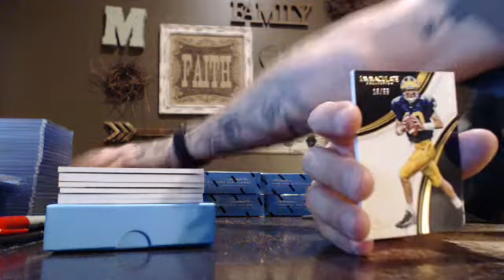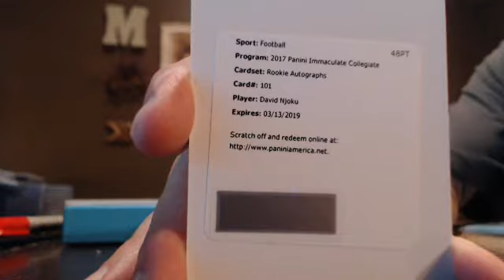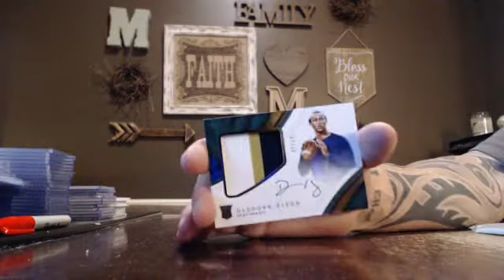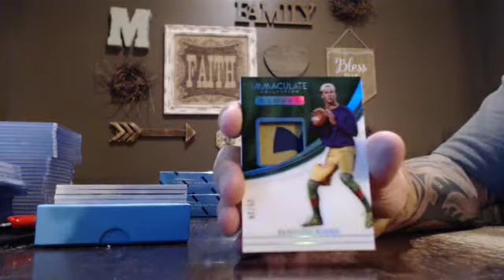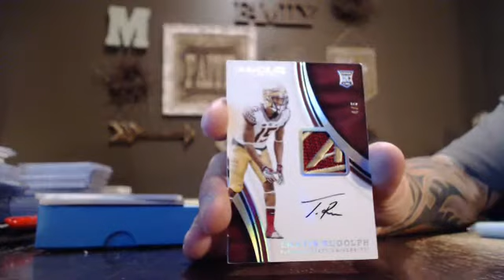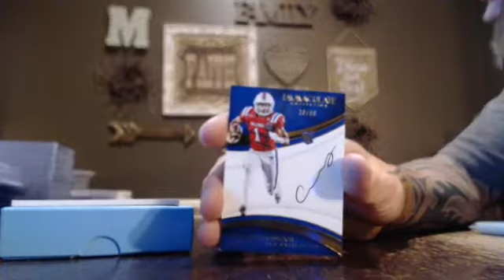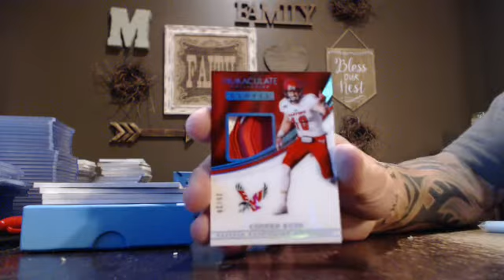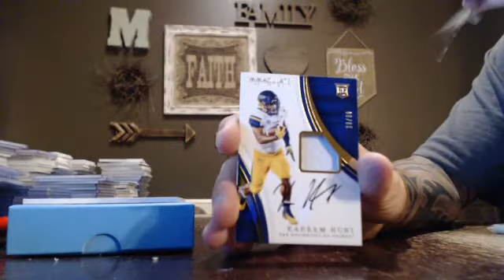majorlps 2017 immaculate college football 5 case player break 7/27/17 - ebay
immaculate college football 5 case player break from 7/27/17